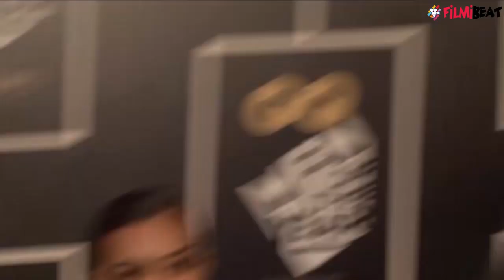Saif Ali Khan, Ranveer Singh, Kangana glam up GQ men of the year; Watch video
This years GQ Men Of The Year awards brought together stars across industries from cinema and industry to fashion and sports. Here are the stunning stars  on the red carpet. Watch them walking the red carpet here.